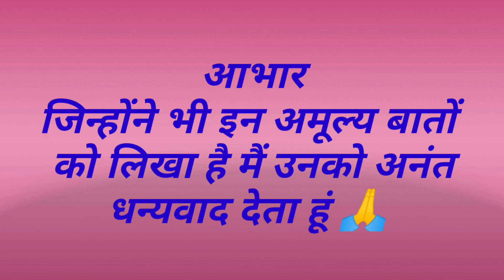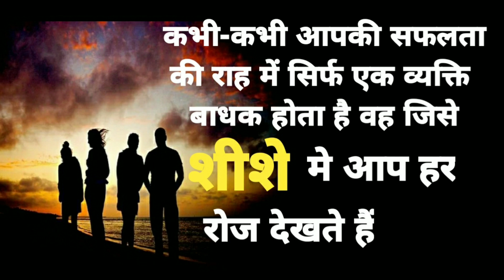विद्यार्थियों के लिए यह वीडियो किसी हीरे मोती से कम नहीं हैं || life changing quotes in Hindi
lifechangingquotesforstudents @RC Education RC education

About:-my name is Ramesh Chandra Tripathi I am teacher in private school . I like to write shayari, anchoring script, speech , motivational story etc